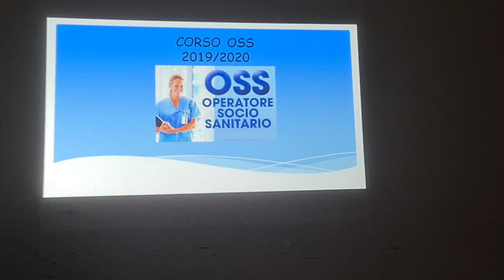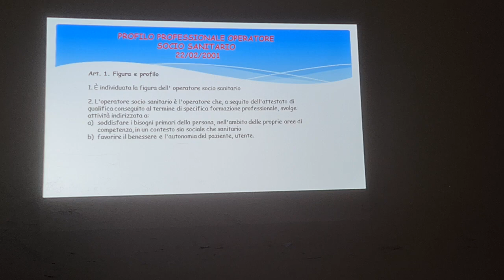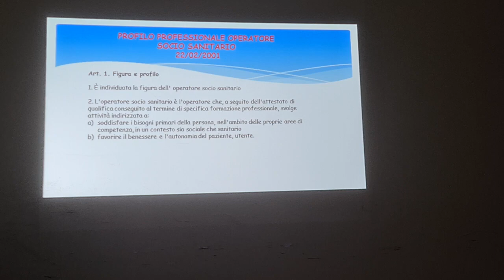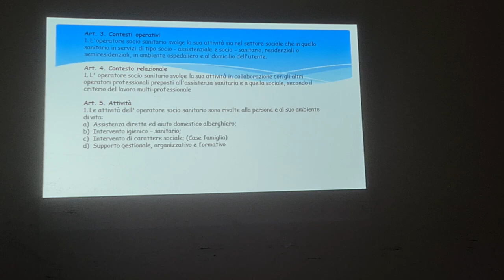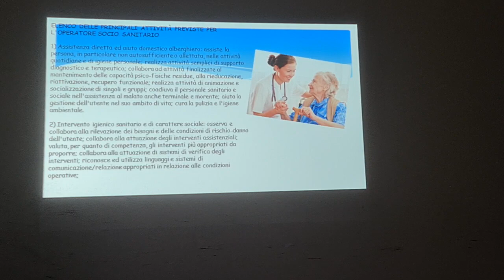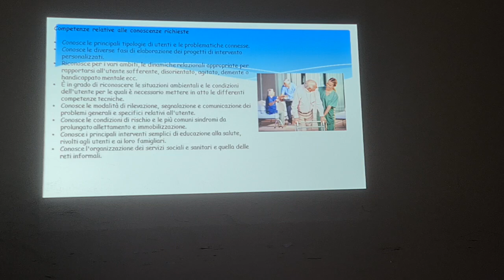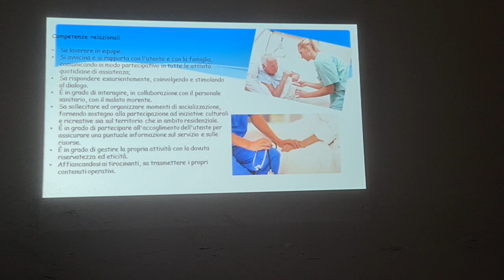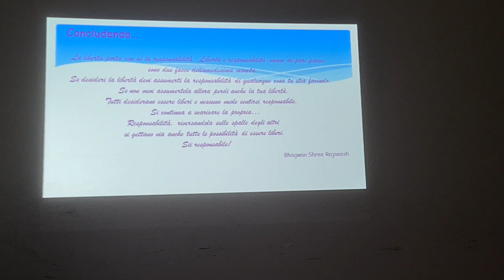LEZIONE 1 SLIDE 0 "INTRODUZIONE"